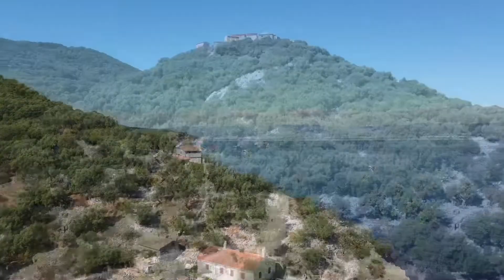Croazia 2022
Dall’alto e dal mare, mai vista così
Le isole Croate del nord, sotto l’Istria.